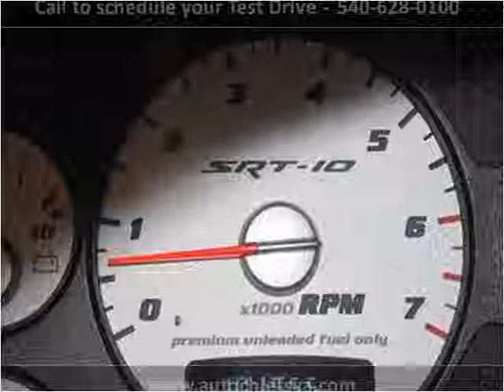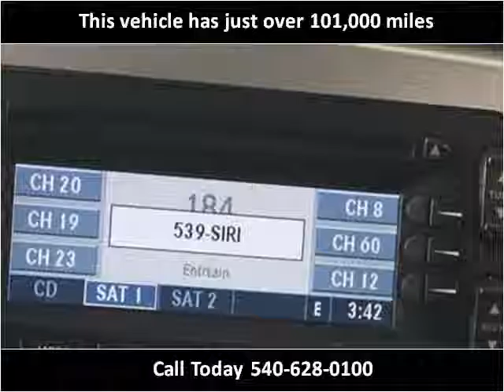2005 Dodge Ram 1500 Used Cars fredericksburg VA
This 2005 Dodge Ram 1500 is available from Auto Chiefs.